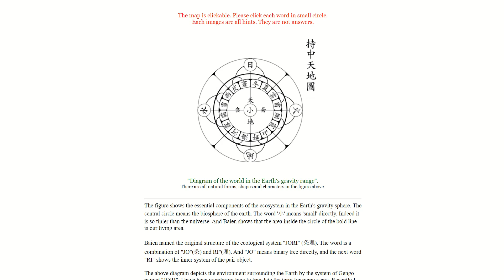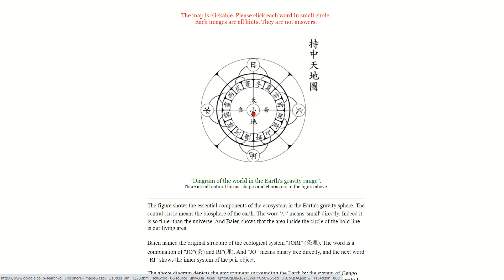「持中天地図」についての補足